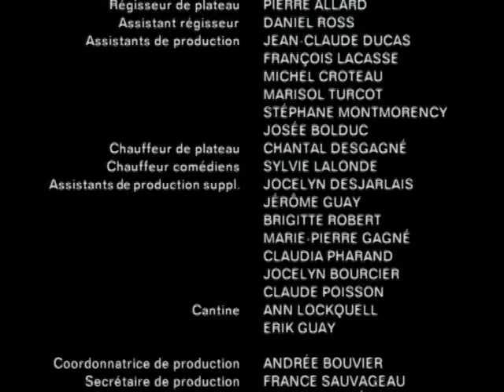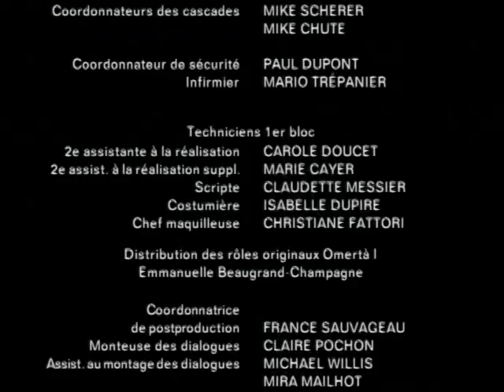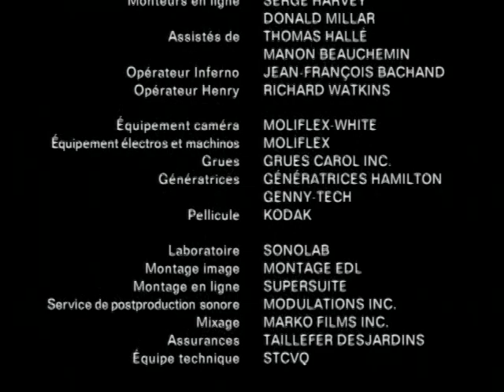Omertà 3 - Le Dernier des Hommes d'honneur - Épisode 2 (1999-01-25)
Saison 3 Épisode 2 - Diffusé le 25 Janvier 1999